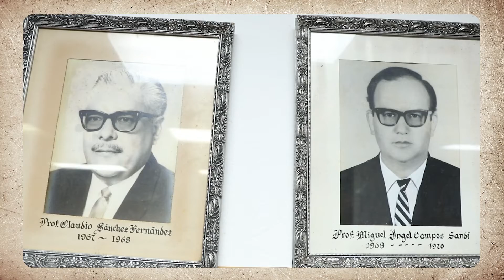GRACIAS EXPRESIDENTES SECRETARIOS GENERALES DE ANDE